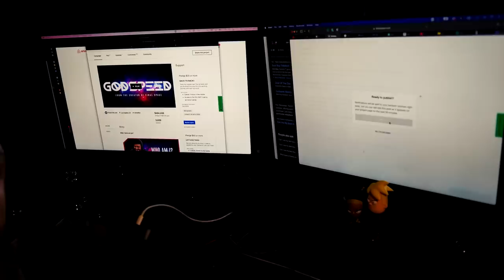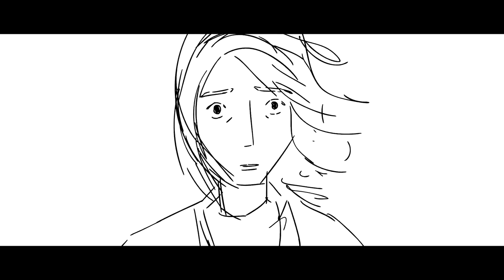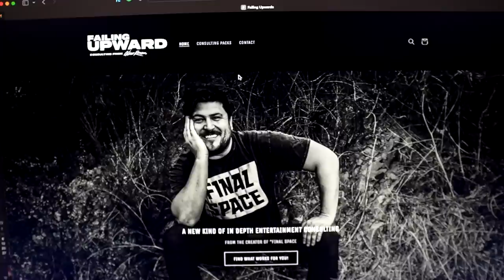MAKING A HIT ANIMATED SHOW: EP. 1